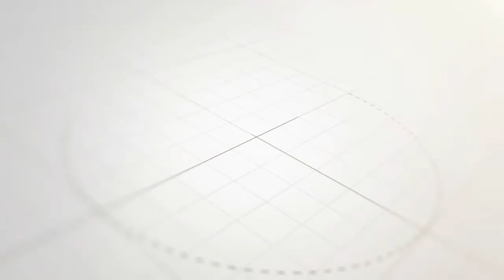Walking with God All the Time [Part 13] with Ruffy Lagat